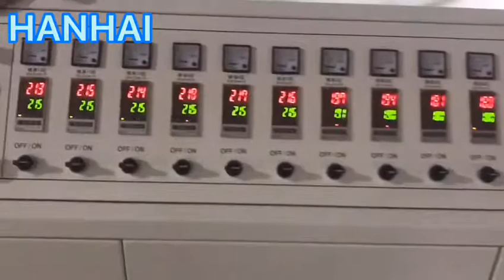600mm pvc ceiling panel making machine is running in customer site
PVC ceiling panel production line can produce different width ceiling panel by changing moulds.